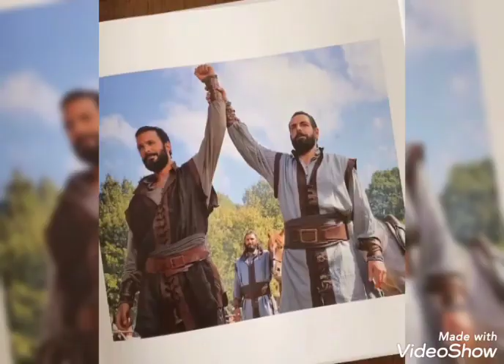Hazal Subaşı ve Erkan Meric 😍💕